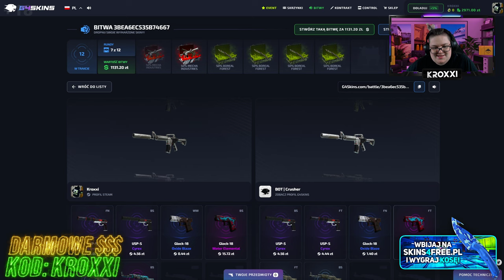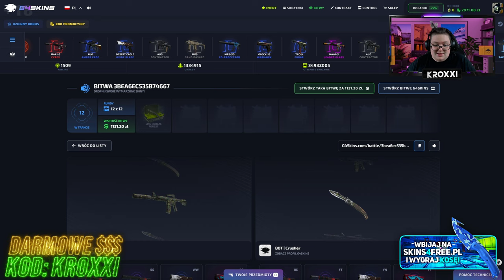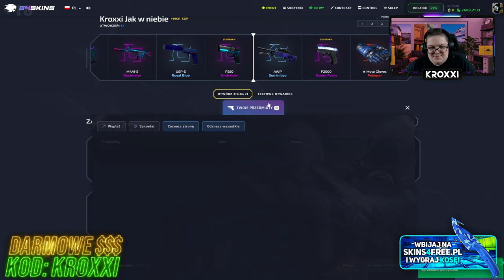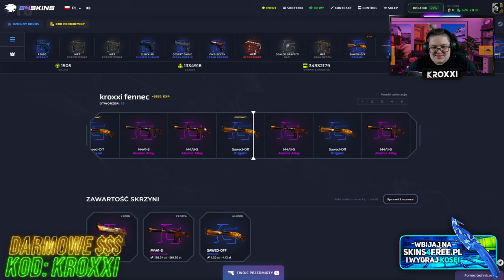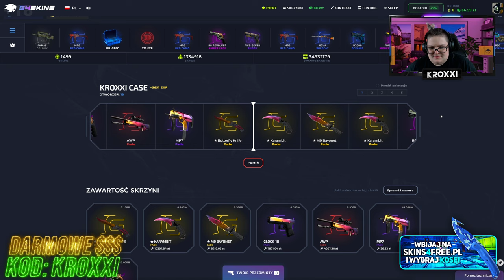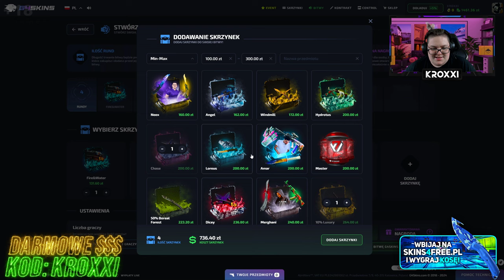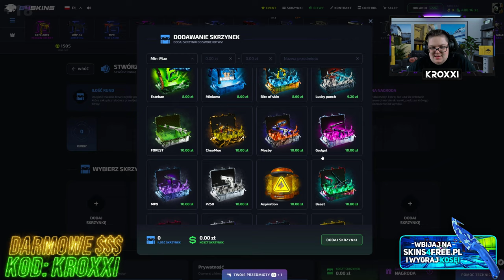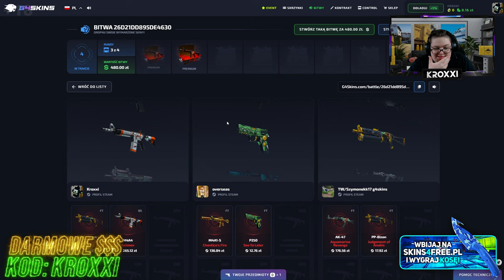😱2% na NIESAMOWITE SKINY w SKRZYNCE WIDZA na G4SKINS!🤑 [CS2 CASE OPENING]💸